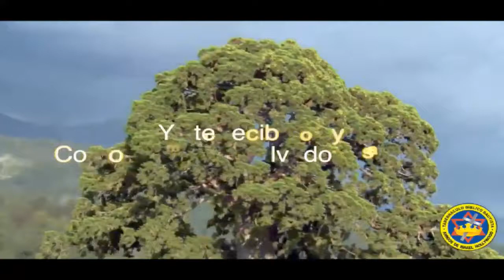Las Señales del fin descritas por el Señor Jesús II Parte